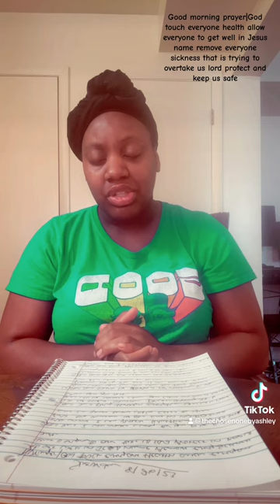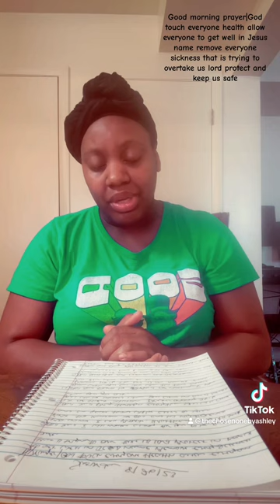Good morning prayer|God touch everyone health allow everyone to get well in Jesus name